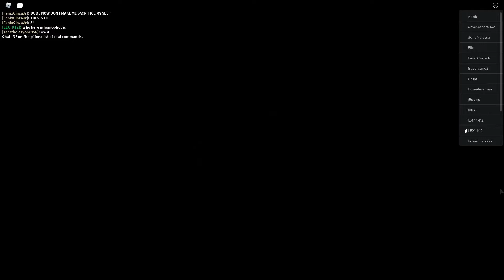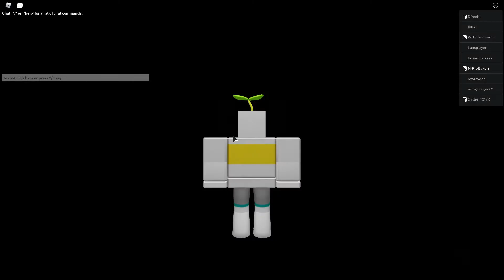ROBLOX SACRIFICE GAME...